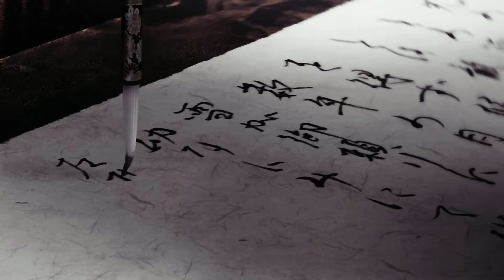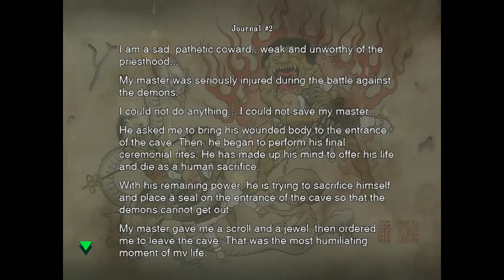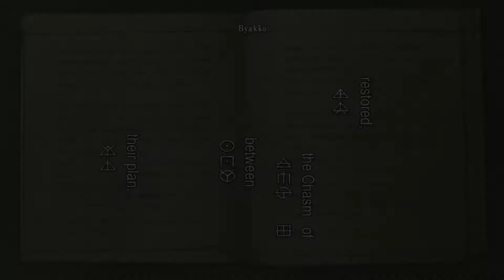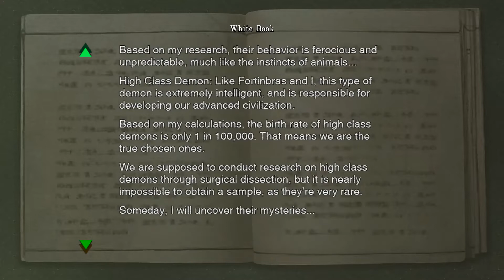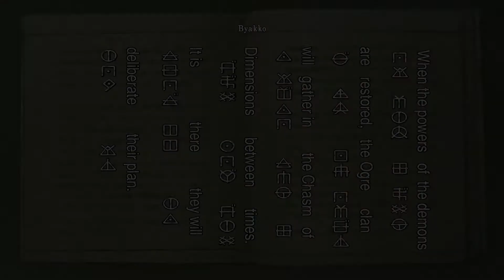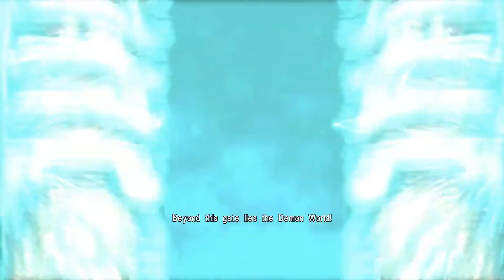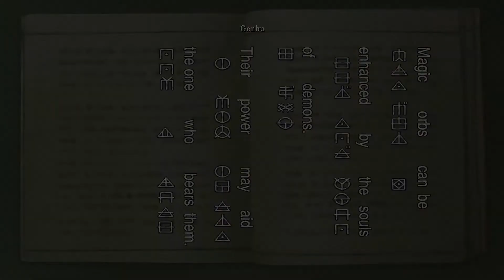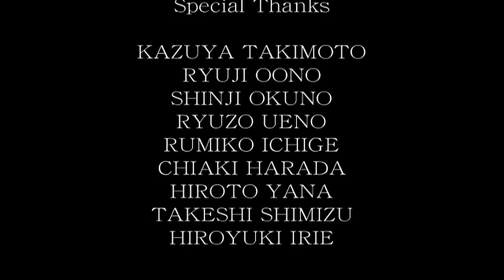Onimusha: Warlords FULL GAME Walkthrough No Commentary (Longplay)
Onimusha: Warlords Full Walkthrough Gameplay No Commentary (Longplay)
Full Game